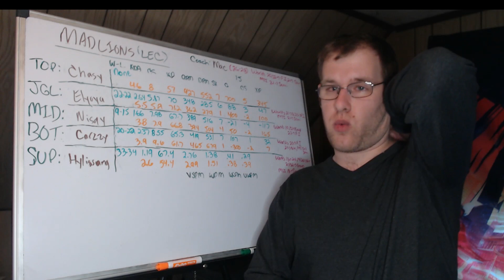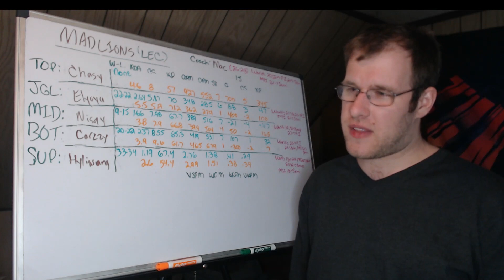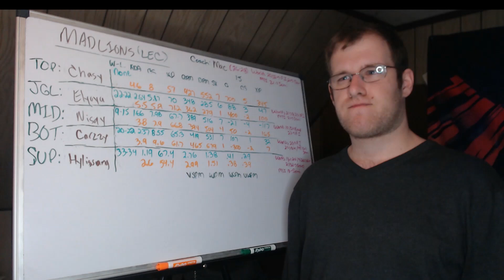MSI 2023 Preview: MAD Lions (LEC)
This video previews the MAD Lions roster as it heads to MSI 2023.